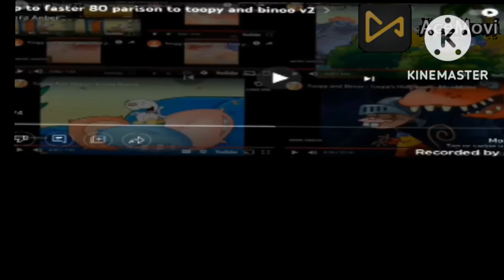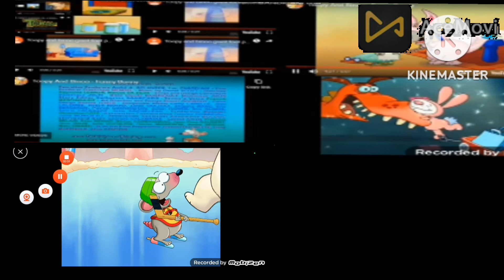up to faster 82 parison to toopy and binoo